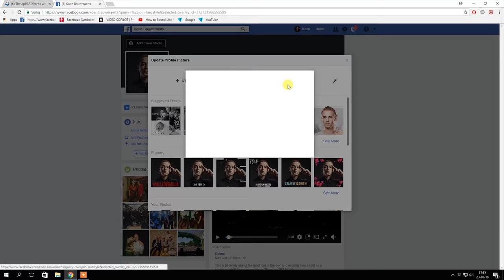Important message: We need you to JoinHardstyle